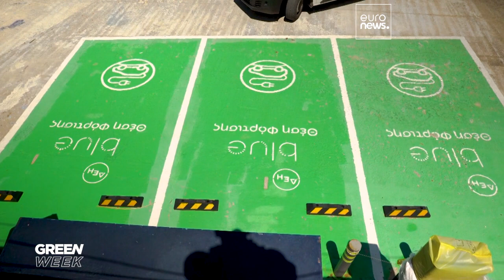Halki: The Greek island that's serving as a model for solar power communities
The Greek island of Halki is acting as a model for communities wanting to live on solar-powered electricity grids